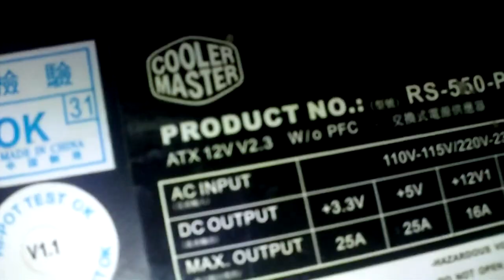🆕mi nuevo gabinete 🆕